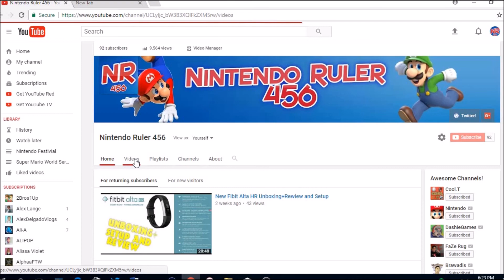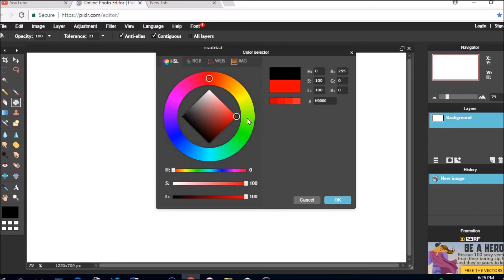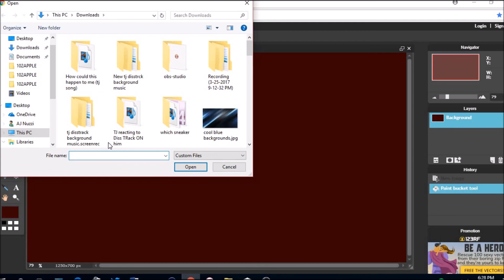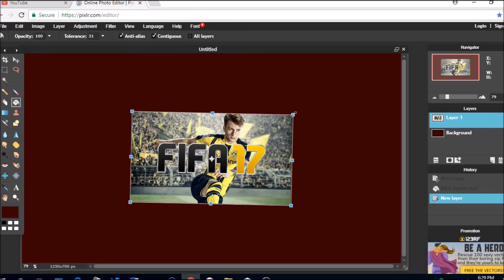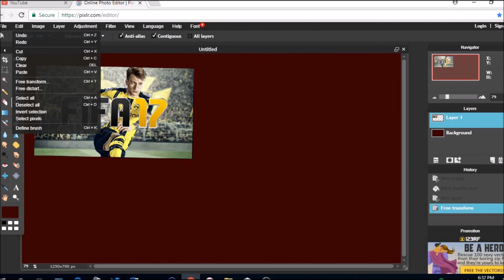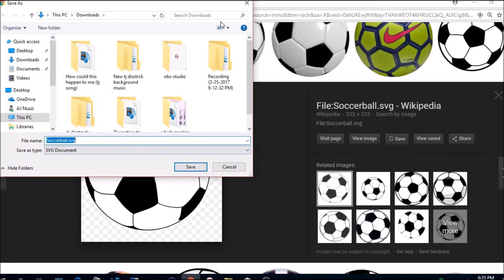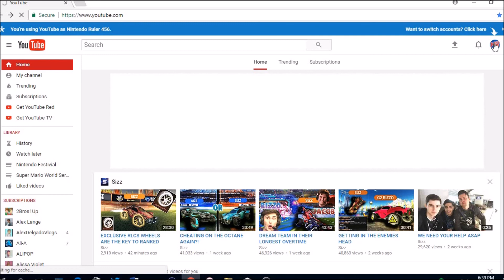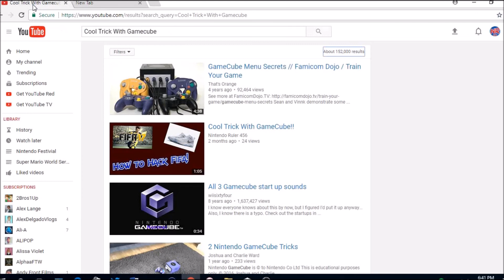How to Make Professional Looking Youtube Thumbnails Using Pixlr!